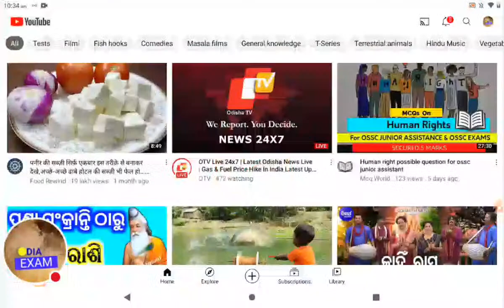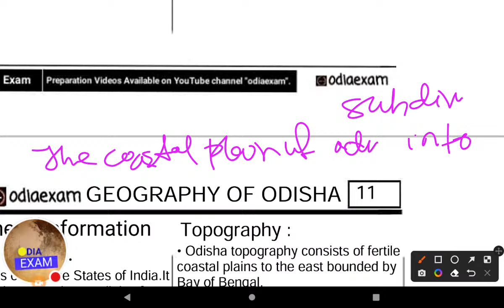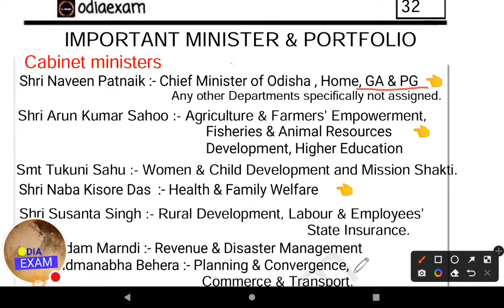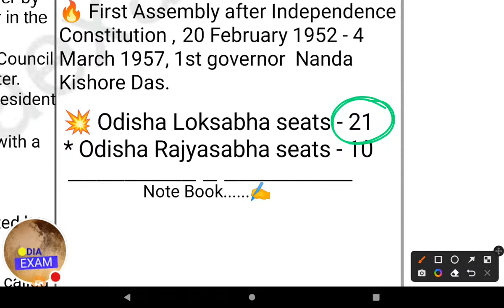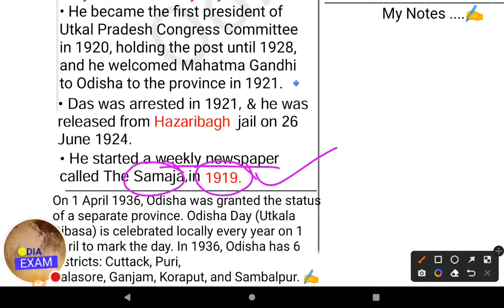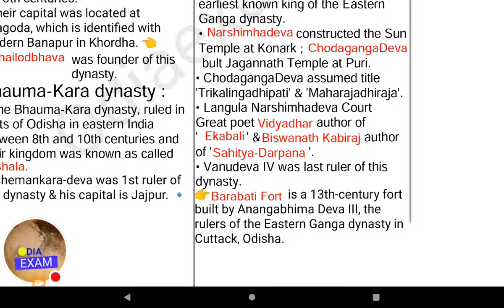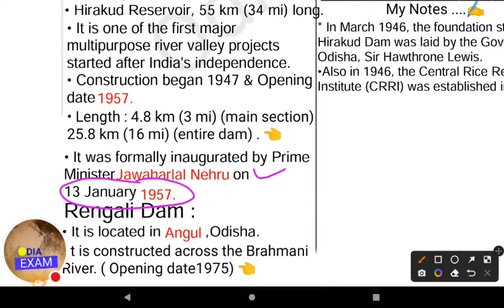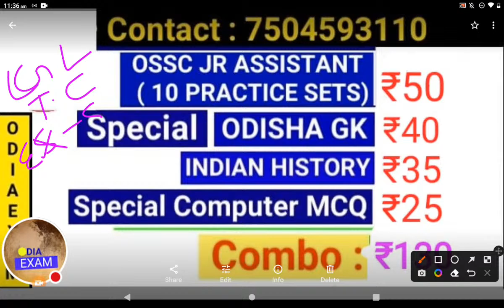OSSC JR ASSISTANT EXPECTED GK QUESTIONS | ODISHA GK | ossc previous year gk question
ossc previous year gk questions with answers |ossc jr assistant & si previous year question @Odiaexam

jr assistant
osscExamCalendar2021
OdishaPoliceExamDate odishaPoliceSiExamDate OsscJrAssistantExamDate
OsscCombinedAuditor
ossscRadiographerPost

👉 Junior Assistant , IGA Rent department & OSSC (Prelim)-20-24/04/2022

osscexamdate2021 ossc_jr_assistant
OsscExamDateOut osscnewexamdate OsscPreviousYearGkQuestion OsscJrAssistantExpectedQuestions
osscJrAssistantPreviousYearQuestionPapers JrAssistantPreviousYearGkQuestion osscExamCalendar2021
OsscPreviousPaper OsscPreviousYearQuestion Ossc osscexam Odisha Junior Teacher Recruitment 2021
Odisha Police Vacancy 2021. ODISHA JOB
Odisha Daily Job odiaexam
Odisha Job odia exam
10th Pass Jobs in Odisha 2020
10th Pass Bank Jobs. SSC Recruitment 2021
Odisha Postal Recruitment 2021. odiaexam//Odisha GDS Recruitment 2021. Odisha Gramin Dak Sevak Recruitment. odiaexam//
Odisha Graduate pass Jobs odiaexam

Bell icon 🙏